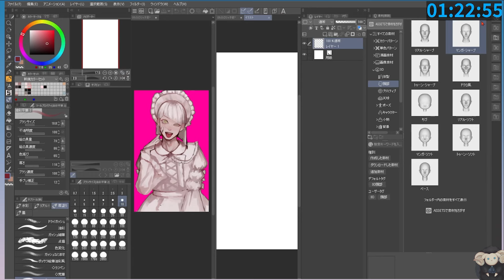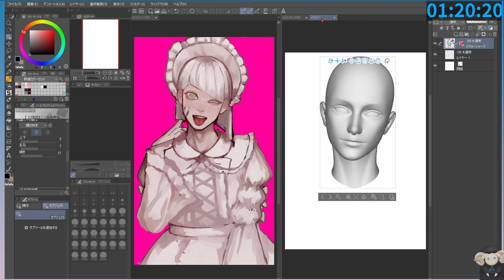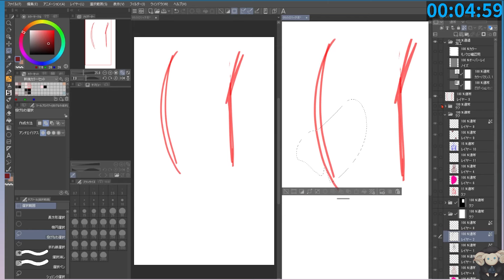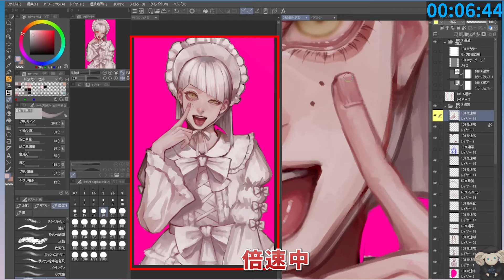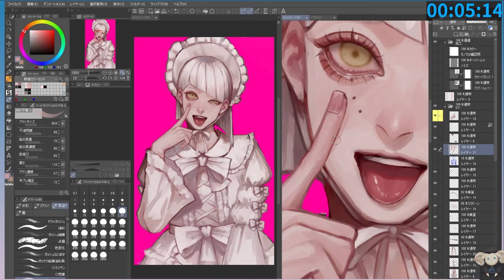【ロリィタ男子君】#2 厚塗り 【お絵描き解説部分切り抜き】 イラストメイキング/speedpaint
▼３時間で１枚絵を描く配信からお絵描きの解説をしている部分の切り抜きです。

▼超簡単！線画を作ってから厚塗りをするやり方

📒桐ヶ谷の模写・トレス・FAについてなどの規約

🐤Twitter用ハッシュタグ
┊ 総合タグ（感想・購入報告・模写報告などなんでも。配信に載せてほしくないFAもこちらで）
┊ 活動使用可FAタグ（桐ヶ谷が配信やTwitter等で、使用・紹介させていただきます）

🐤X（旧：Twitter）
┊メインアカウント

✉ご依頼・リクエスト
┊料金表・ご依頼の流れ

┊skeb　事前打ち合わせ・リテイク無しのリクエストBOX

🎈ご支援・グッズ
┊booth

Cassette_Tape_Dream
レモン・ペッパー